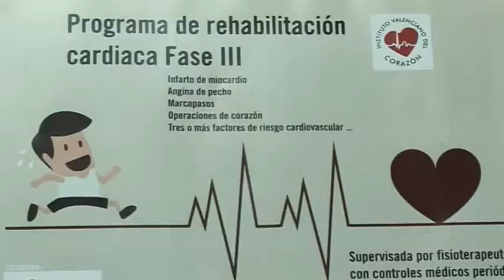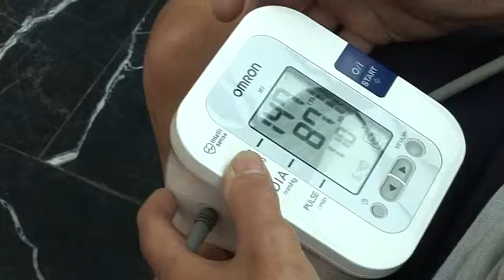Sanitat fomenta la rehabilitación integral en enfermos cardiovasculares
El conseller de Sanitat Manuel Llombart, ha visitado esta mañana el Complejo Deportivo de Abastos para conocer de primera mano las actividades que se realizan en el marco del Programa de Rehabilitación Cardiaca Fase III del Instituto Valenciano del Corazón (INSVACOR).

Se trata de un programa de rehabilitación integral destinado a pacientes cardiovasculares que se realiza en la Unidad de Rehabilitación Cardiaca que la Fundación Deportiva Municipal, en colaboración con INSVACOR, ha instalado en el complejo deportivo de Abastos.

El conseller de Sanitat Manuel Llombart, ha visitat este matí el Complex Esportiu d'Abastos per a conéixer de primera mà les activitats que es realitzen en el marc del Programa de Rehabilitació Cardíaca Fase III de l'Institut Valencià del Cor (INSVACOR).

Es tracta d'un programa de rehabilitació integral destinat a pacients cardiovasculars que es realitza en la Unitat de Rehabilitació Cardíaca que la Fundació Esportiva Municipal, en col·laboració amb INSVACOR, ha instal·lat en el complex esportiu d'Abastos.